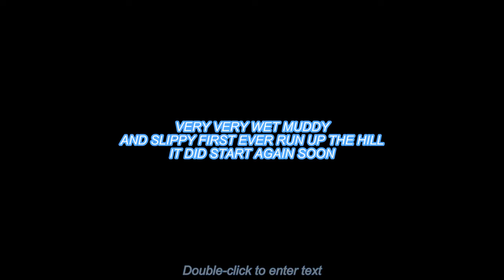doune hillclimb 13th april 2024, first ever run up the hill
robin hood kit car, very wet muddy and slippy track, thanks to the marshalls and fellow drivers who are happy to help if you have a problem, cheers guys